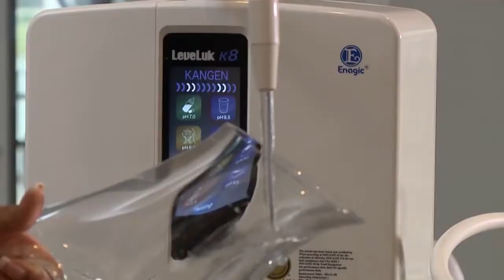Popular TV Show Features of Electrolyzed Reduced Warer (ERW) Enagic Kangen Water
Not all water is created equal. So, that’s where filtered water comes in. We’re turning to the pros at Enagic to learn about the many health benefits.

For over four decades, Enagic continues to be the leader in manufacturing water-ionization systems. In other words, Enagic’s innovative solutions transform regular tap water into pure, healthy, electrolytically reduced and hydrogen-rich drinking water.

Next up, learn about this Japan-based company. They distribute hundreds of thousands of Kangen Water® machines to homes all over the globe.

In addition, Enagic’s Kangen Water® systems enhance nature’s most vital life source using the latest scientific research and technology, merged with superior Japanese craftsmanship.

214/215 business fair opp swaminarayan temple kanteshwar mahadev road Katargam,Surat,Gujarat 395004